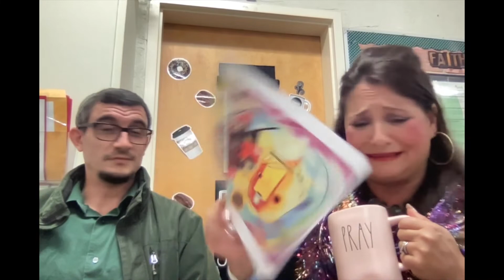11/19 Flag Salute